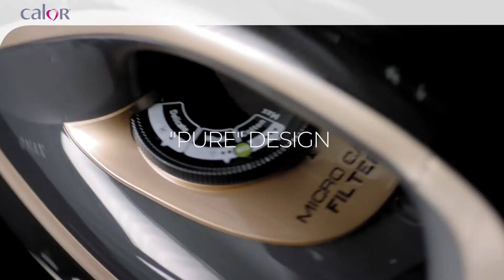CALOR | Puregliss : combine la performance de vapeur puissante et des fonctionnalités améliorées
Le fer à repasser vapeur Puregliss vous permet de prendre parfaitement soin de vos vêtements en combinant une performance vapeur puissante et des fonctionnalités améliorées. Obtenez rapidement des résultats parfaits avec une puissance de 3 000 W offrant un temps de chauffe express, un débit de vapeur continu de 50 g/min pour des résultats efficaces et une fonction pressing de 280 g/min pour éliminer les plis tenaces. Notre système de collecteur Micro Calc breveté protège vos vêtements et votre linge des taches, tandis qu'un éventail de fonctionnalités intelligentes simplifie le repassage jour après jour.